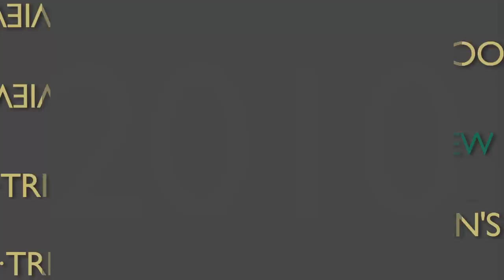2010 Tribe Women's Soccer Preview